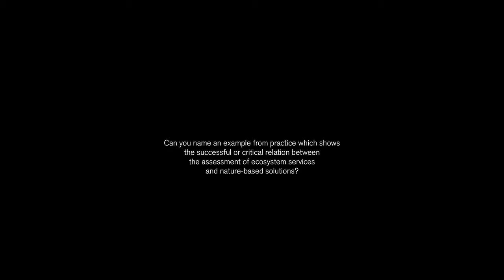4.4.2 Practitioners view - Richard Ashley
Richard Ashley is a chartered civil and environmental engineer. He was co-director of the EPSRC funded platform centre the Pennine Water Group, research advisor to Swedish research funding agency FORMAS and visiting professor in Sanitary Engineering at the Technical University of Delft, The Netherlands. He has many years of experience in all aspects of urban water systems, including modelling, monitoring, management, operation and use.

His main research interests are sewer systems (he is a member and former chairman of the Sewer Systems and Processes Research Group of IWA/IAHR and elected member of the Joint Committee on Urban Drainage), sustainable water systems (he is the main author of an IWA publication on the inclusion of sustainability in decision making for water assets and currently involved in projects on water cycle management for new developments), flooding (he completed a UK Government Foresight project on flooding and coastal defence and is chairman of a water and flood review inquiry for Bradford Metropolitan District Council) and climate change (he is currently leading a UKCIP project on adaptable urban drainage addressing change in intensity, occurrence and uncertainty of stormwater).